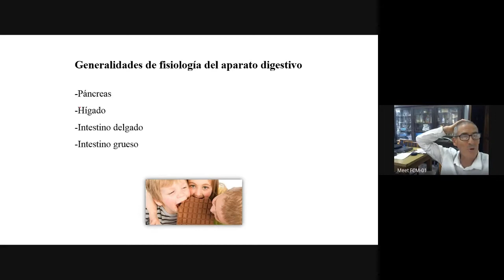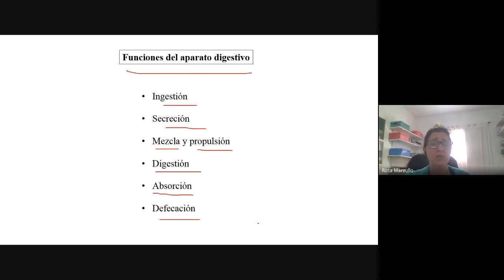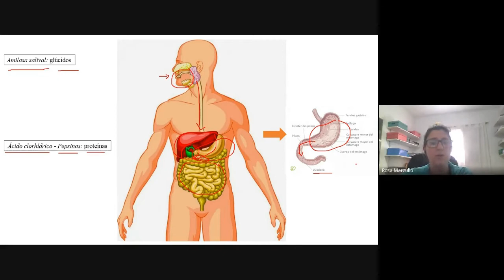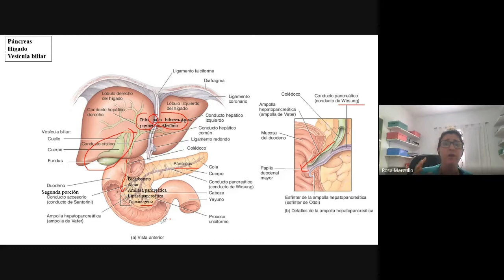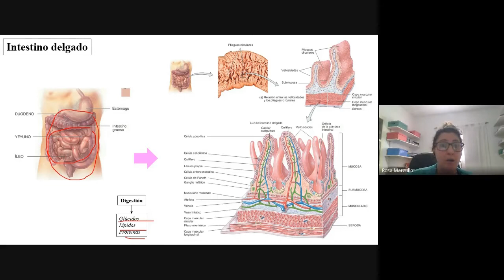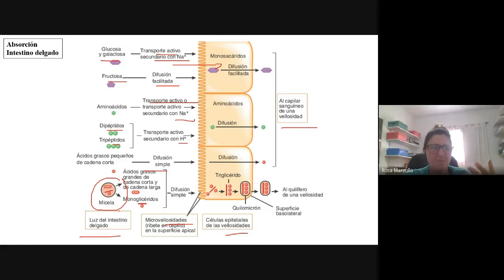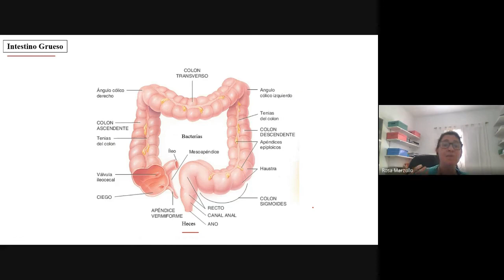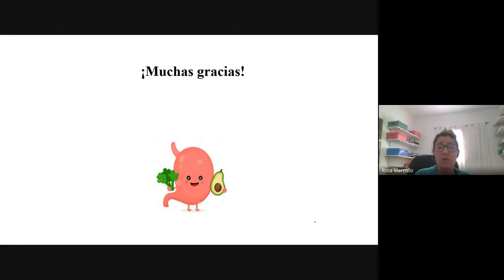Fisología básica del aparato digestivo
Nutrición en vivo. Desarrollo en tutoria